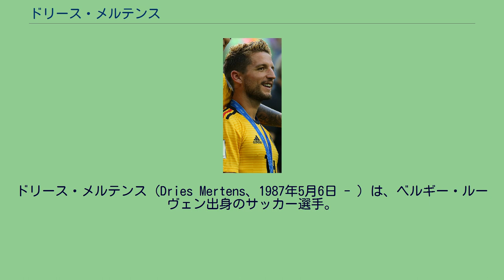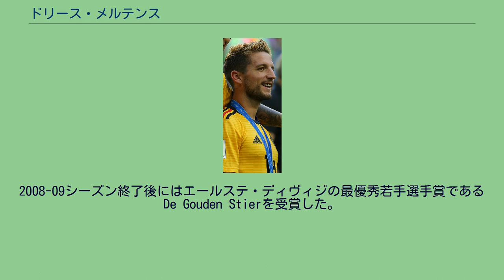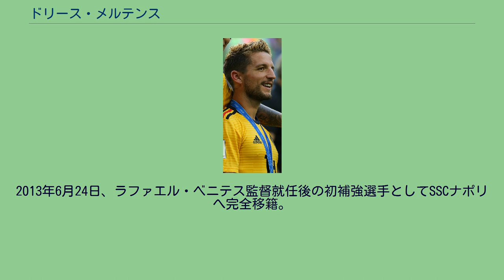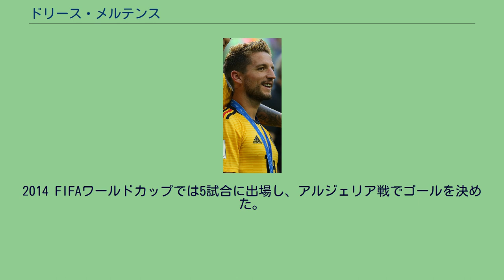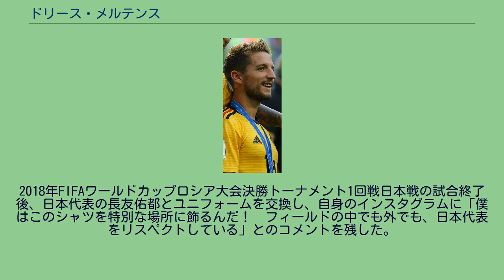ドリース・メルテンス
ドリース・メルテンス（Dries Mertens、1987年5月6日 - ）は、ベルギー・ルーヴェン出身のサッカー選手。
SSCナポリ所属。
2020年6月時点で、同クラブの最多得点記録保持者である。
RSCアンデルレヒトの下部組織に入団したが、トップチームにはたどり着けず、KAAヘントの下部組織に移った。
2004年にKAAヘントのトップチームに昇格したが、2005年にはベルギー・サード・ディビジョン（3部）のエンドラハト・アールストにレンタル移籍し、サポーターが選出するクラブのシーズン最優秀選手に選ばれた。
2006年にはオランダのAGOVVアペルドールンにレンタル移籍し、2007年に完全移籍した。
エールステ・ディヴィジ（2部）のクラブで最も重要な選手のひとりとなり、キャプテンも務めた。
2008-09シーズン終了後にはエールステ・ディヴィジの最優秀若手選手賞であるDe Gouden Stierを受賞した。
2009年5月25日、FCユトレヒトに移籍した。
2009年8月1日、2009-10シーズン開幕戦のRKCヴァールヴァイク戦 (0-1) でデビューし、8月16日のVVVフェンロー戦では移籍後初得点を含む2得点を挙げた。
2点目は直接フリーキックによるものであった。
2011年6月28日、チームメイトのケヴィン・ストロートマンとともにPSVアイントホーフェンに移籍した。
移籍金は2人合わせて1300万ユーロ。
同年8月28日のSBVエクセルシオール戦でプロ入り後初めてハットトリックを達成した。
2011-12シーズンは開幕から好調を維持し、ローダJC戦 (7-1) では1つのPKも含めてひとりで4得点を挙げた。
2013年6月24日、ラファエル・ベニテス監督就任後の初補強選手としてSSCナポリへ完全移籍。
10月30日のACFフィオレンティーナ戦でセリエA初ゴールを記録。
加入1年目はリーグ戦33試合で11得点を記録した。
またコッパ・イタリア決勝・ACFフィオレンティーナ戦では途中交代で出場し勝利を決定付けるゴールを決めた。
2016-17シーズンにゴンサロ・イグアインがユヴェントスFCへ移籍すると、ストライカーとしての才能を開花させエースの地位を確立。
12月11日のカリアリ・カルチョ戦でハットトリックを達成し、次節のトリノFC戦でも4得点を記録。
12月30日には2016年のベルギー最優秀選手賞を受賞した 。
2017年2月のボローニャFC戦でもハットトリックを達成し、リーグ戦では35試合で28得点を挙げたが、エディン・ジェコと1得点差で得点王のタイトルを逃した。
2016-17シーズンは公式戦で45試合に出場し34得点を挙げた。
2017-18年もセリエAで18ゴールを決め、優勝に一歩及ばなかったが、ユベントスとの優勝争いの原動力になった。
2018-19年度第2節ACミラン戦では2-2のなか途中出場から決勝ゴールを決めた。
11月2日のエンポリ戦でハットトリックを達成し、セリエAでのベルギー人通算得点数でオリベイラを抜き最多得点者となる。
CL、グループステージ、ツルヴェナ・ズヴェズダ戦で2ゴールを決め、ナポリでの通算100得点を達成。
2019-20シーズン、ナポリでは2019年1月30日までに通算304試合出場で118ゴール71アシストを記録しているが、今シーズン限りで契約が切れることもあり、冬の移籍市場でのチェルシーFCへの移籍が報じられたが、移籍は実現しなかった。
2月3日セリエA第22節サンプドリア戦では途中出場から決勝ゴールを決め4-2で勝利に貢献した。
2月25日チャンピオンズリーグ、ラウンド16、FCバルセロナ戦1stレグでゴールを決め、マレク・ハムシクの持っていたクラブ最多ゴール記録121ゴールに並んだが、試合は1-1で引き分けた。
6月13日、コッパ・イタリア準決勝インテル戦2ndレグにて、GKオスピナのロングフィードを受けたインシーニェと併走、彼からのパスをゴールに突き刺してクラブ史上最多得点記録を更新し、チームを決勝に導いた。
6月17日、クラ...